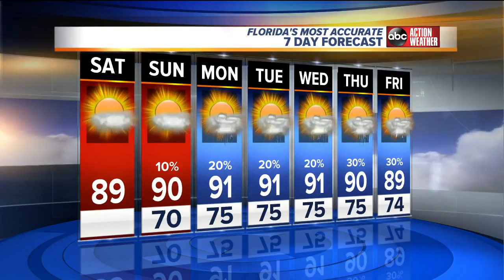Florida's Most Accurate Forecast with Shay Ryan on Saturday, October 13, 2018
Less humid with rain unlikely